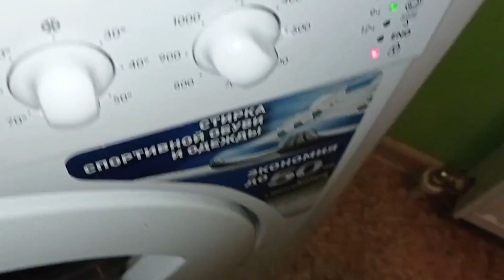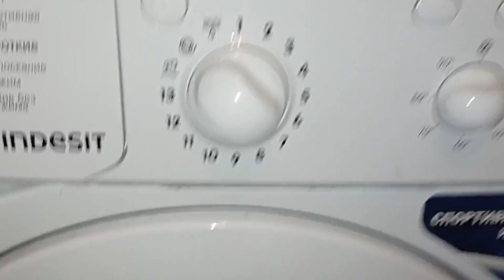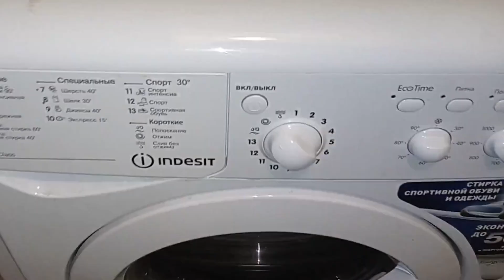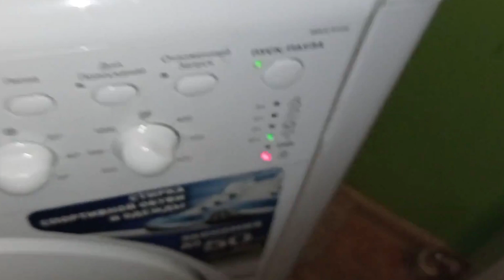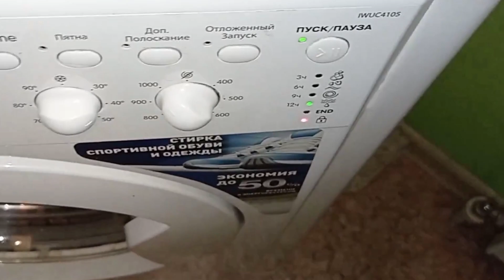Indesit EcoTime 4 kg IWUC4105 (old video from Kuddus mosque) spin only cycle